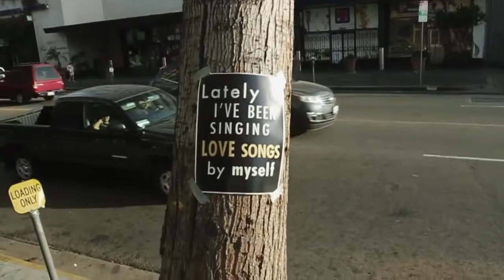DJ Dodger Stadium Love Songs Forthcoming Body High